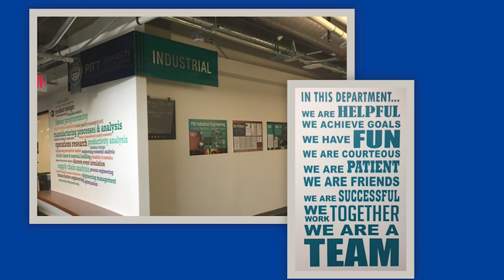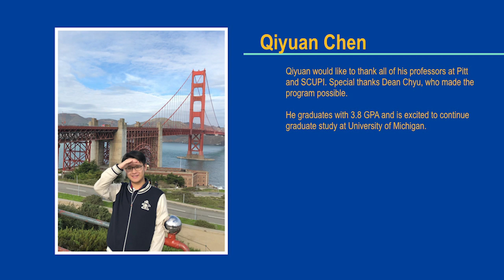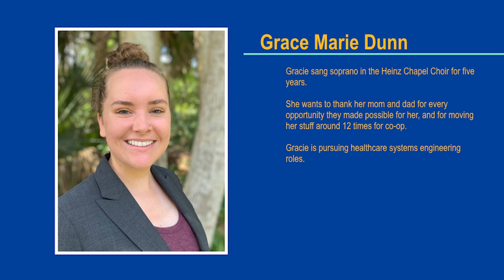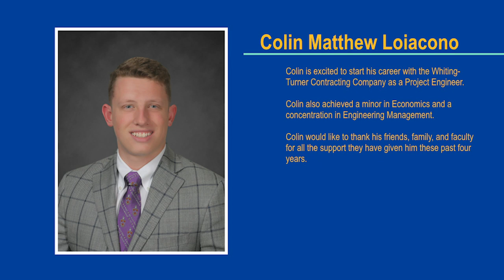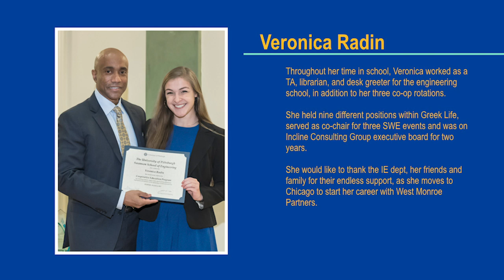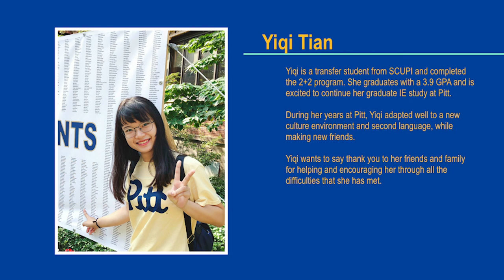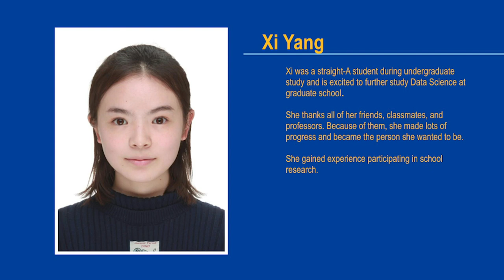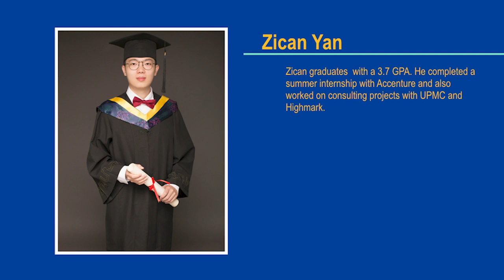2020 Swanson School Industrial Engineering Graduate Celebration